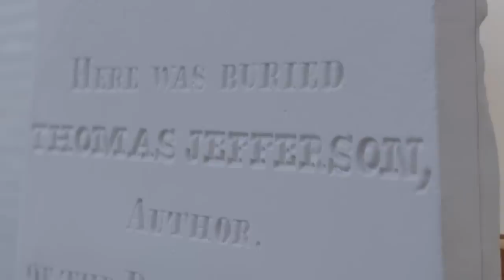Adam Savage Learns About Smithsonian Exhibits!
Smithsonian Exhibits plans, designs and builds exhibits for many of the Smithsonian museums and offices that create public-facing exhibitions. Adam talks to its director, Susan Ades, about the challenges they face, as well as the artifact that touched her most.

Produced by Kristen Lomasney